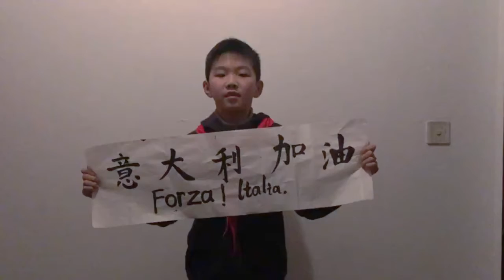小学生录制视频为意大利抗“疫”加油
这是一群来自宁波市行知实验小学五年级5班的孩子们，他们因为新冠肺炎疫情而在家隔离，却时刻关注疫情的发展。近日，当他们看到意大利的新冠肺炎疫情状况，不由感同身受。同学们录制了一段视频，真挚祝福意大利早日走出疫情阴霾。“Forza，Italia。加油，意大利！”